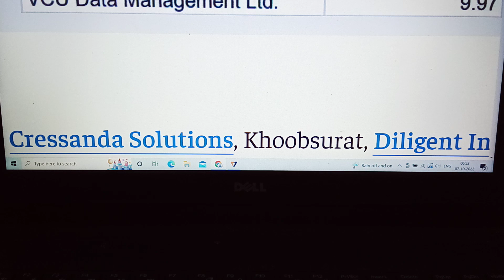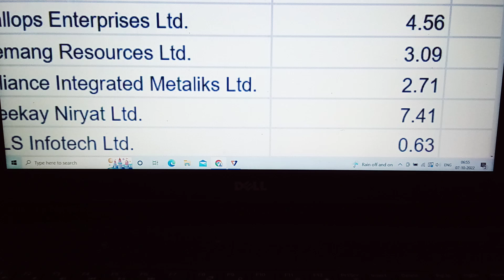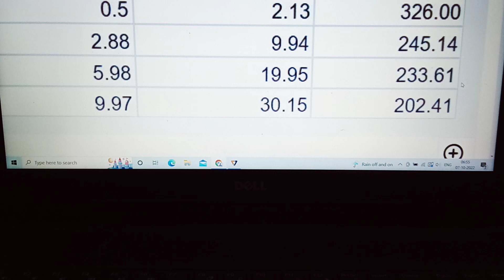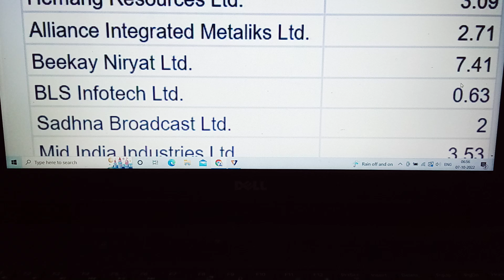Cheapest Penny Stocks To Buy.Every Penny Stocks More Returns to All Stock Holders.